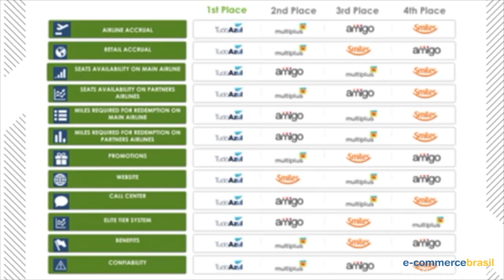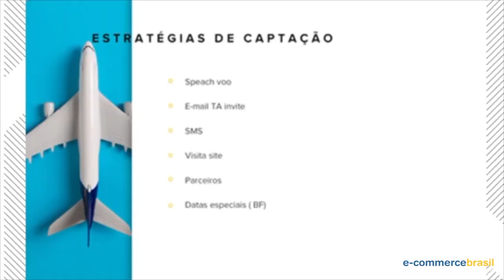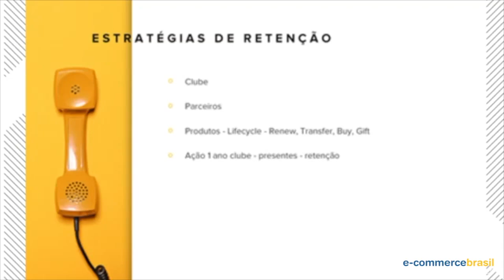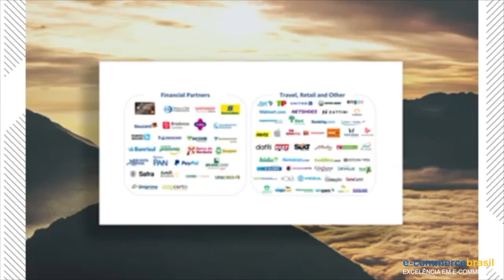Estratégia de captação de cliente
Renan Ramos Cardoso, Omni-Channel Marketing Analyst da Azul Linhas Aéreas Brasileiras e Grazielle Sbardelotto, Strategic Services Coordinator da Pmweb falam estratégias de captação e retenção de clientes para engaja-los com parcerias interessantes tanto para o varejista quando para o cliente.